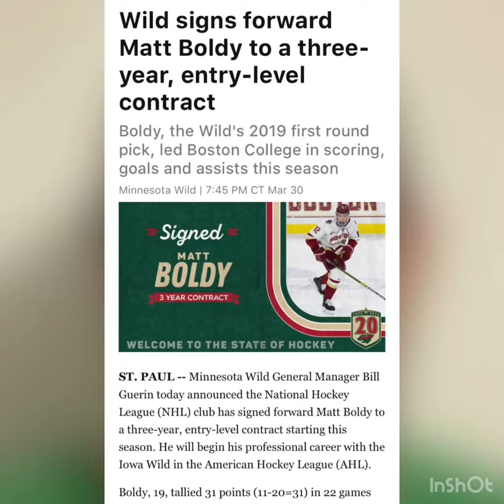Matthew Boldy UPDATE!!!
In todays video we are  Discussing Matthew Boldy Signing with the
Wild.